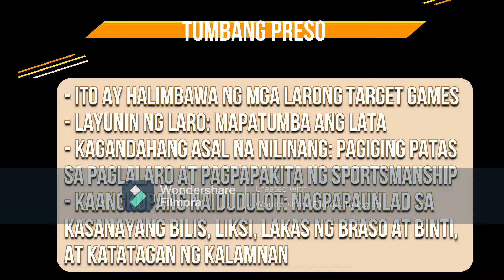Tumbang Preso (Grade 5 PE Performance Task)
Tumbang Preso ay isa sa mga sikat na Larong Pinoy.